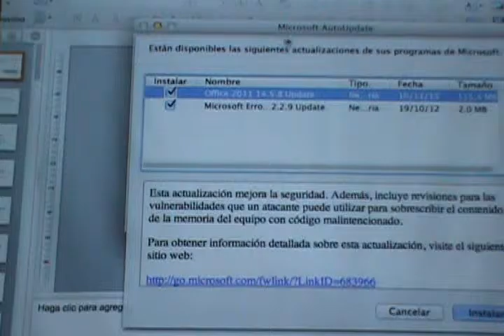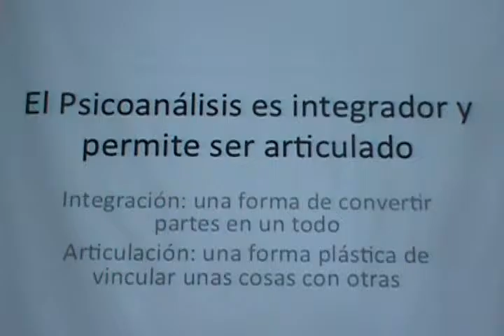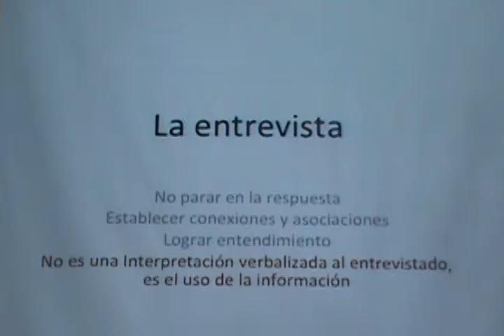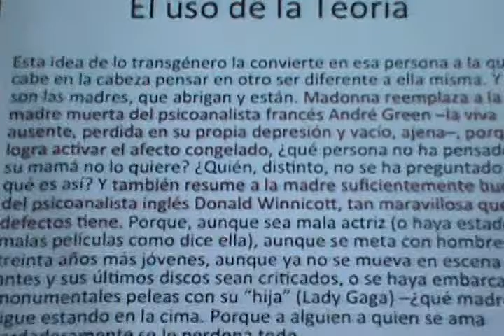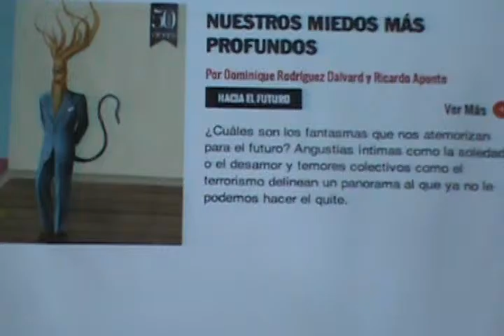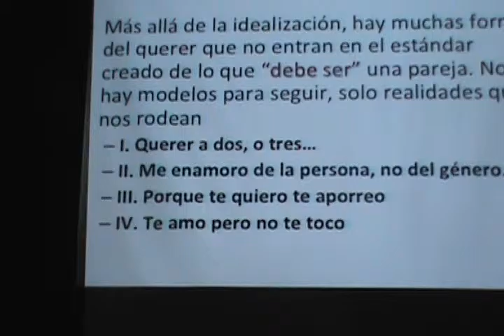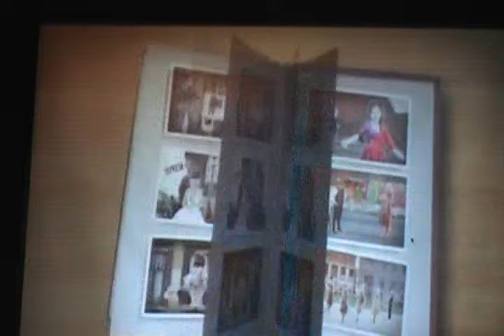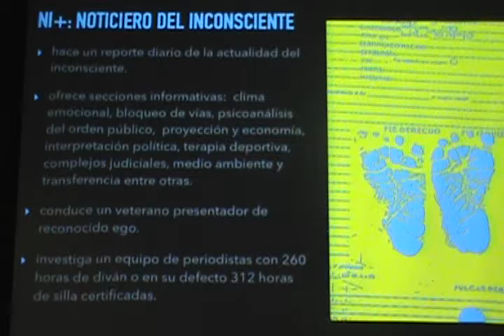Psicoanálisis + Información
Dr.Ricardo Aponte González